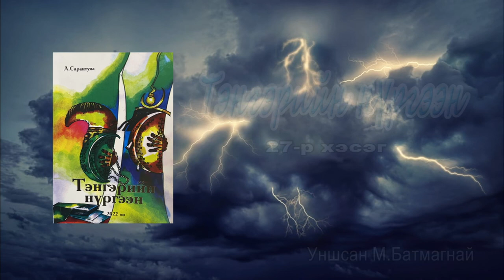Зохиолч Лхамсүрэнгийн Сарантуяа "ТЭНГЭРИЙН НҮРГЭЭН" 27-р хэсэг. Та SUBSCRIBE дараад сонсоорой.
Зохиолч Лхамсүрэнгийн Сарантуяагийн "ТЭНГЭРИЙН НҮРГЭЭН" романыг сувгаар @Sonormyalaahtsag  сонсож байна. Та бүхэн зохиолоо шэйрлэж илүү олон хүнд түгээж өгөөрэй. Дэмжиж байдаг та нартаа баярлалаа. Та бүхэн  Мэнджаргалын Батмагнай пэйж хуудсанд нэгдээрэй